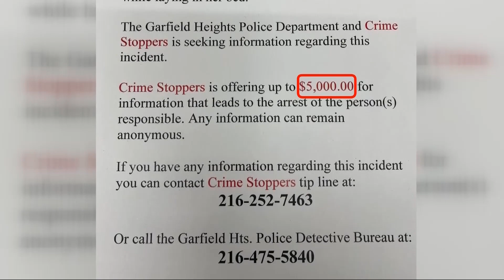9-year-old Garfield Heights girl shares her gun violence survival story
It's been just over a year since an 8-year-old Garfield Heights girl was shot in the eye. Her case remains unsolved to this day.

On March 16, 2022, as kids are falling asleep after a barbecue at a home on Grand Division Avenue in Garfield Heights, a shot goes off outside.

Inside, 8 year old Nyairra Green is hit.

“We was all laying in my Mom’s friend’s bed and then I got up and it just hit me. Then I laid down and I holded my right eye,” Nyairra said. "I thought I was going to die."

As Nyairra is rushed to the hospital, her mother Shernisha Cheney is aware that no matter what happens, her daughter's life has been permanently altered.

“The scar, the bullet, the prosthetic eye is definitely a constant reminder," Cheney said. "Just hearing her say those things about how she didn’t want to die that night, that’s what she told me on the way to the hospital. She said, 'Mommy, I don’t want to die,' and I said 'You’re not going to die.' That plays over and over and over again in my head. Every single day."